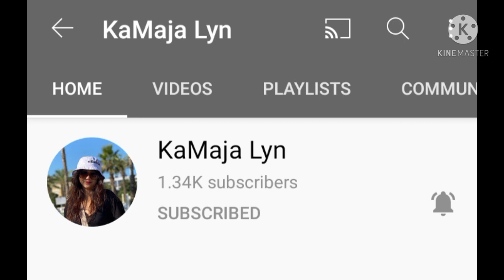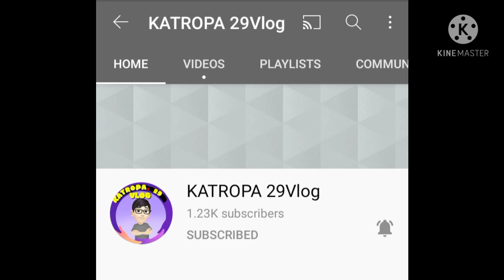GINATAANG TULINGAN FOR DINNER